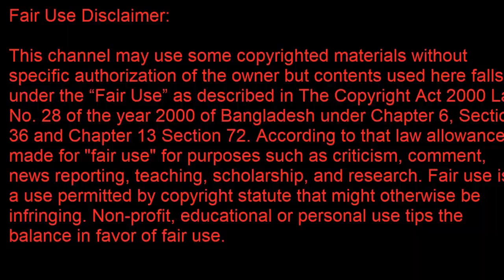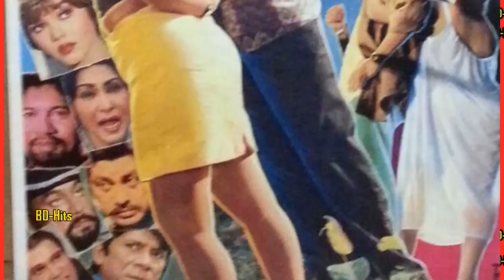বাংলা নাটক সিনেমায় অশ্লী.লতা কী পরিমান দেখুন ! Bangla Fim and Natok hot talks !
বাংলা নাটক সিনেমায় অশ্লী.লতা কী পরিমান দেখুন ! Bangla Fim and Natok hot talks !  অথচ আজ থেকে দুই-তিন যুগ আগেও কিন্তু এ অবস্থা ছিল না। তখনই একটি ছবি কোটি টাকার উপর ব্যবসা করেছে। মুদ্রাস্ফীতি বিবেচনা করলে বেদের মেয়ের জোছনার এখনকার টাকায় ব্যবসা ১০০ কোটি টাকা পার হয়ে যাওয়ার কথা! তাহলে কি এমন ঘটল যে মাত্র তিন দশকের মধ্যে আমাদের সিনেমা শিল্প একেবারে খাদের কিনারে অবস্থান নিয়েছে?

Thanks !